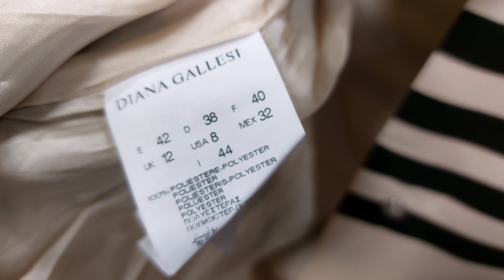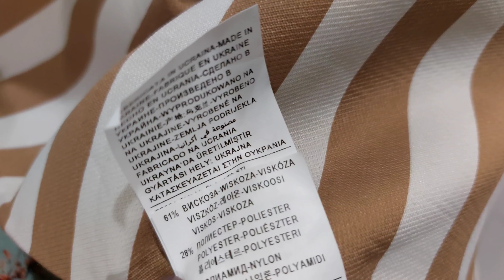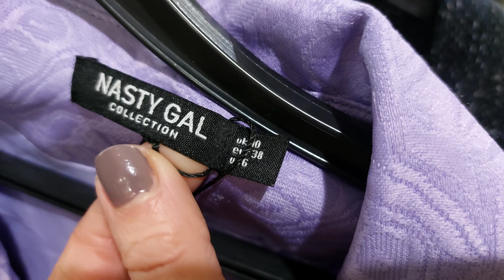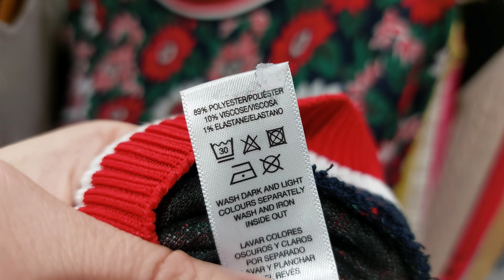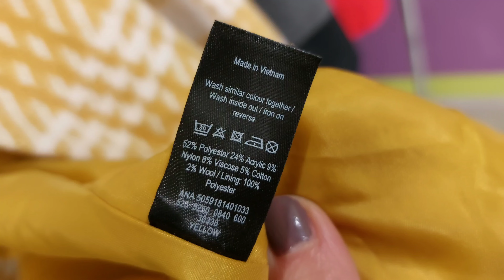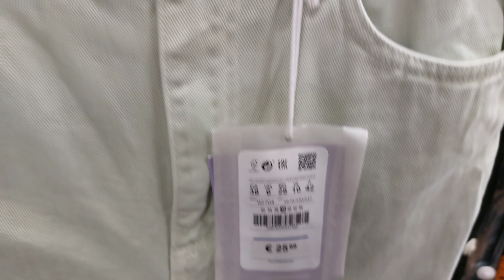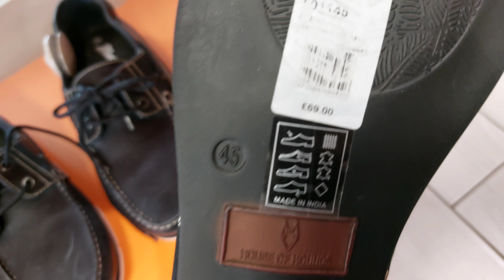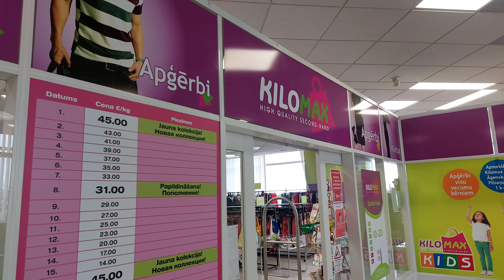Секонд хенд 🖤 ищу жакеты, кардиганы, актуальные тренды, супер находки, Pinko, Sisley, Superdry